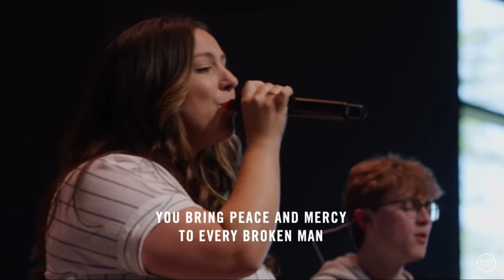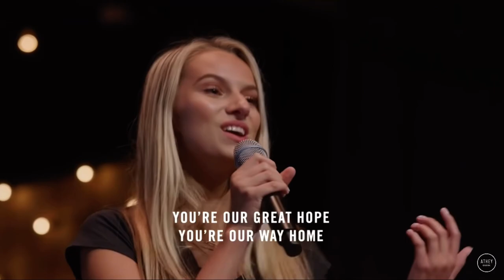Our Great Hope +++ Athey Creek Brooke Meador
Song written by Brook Meador.  Uploaded for learning.  Absolutely love this great song “Our Great Hope”. Jesus is our great hope!!!